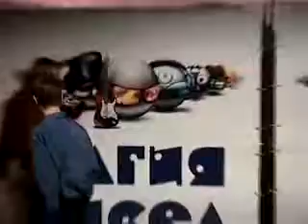Actor Andrey Vasilyev in Russian Comedy Battle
Andrey @tricksteractor
Elvira @Elvira_Vasilyeva